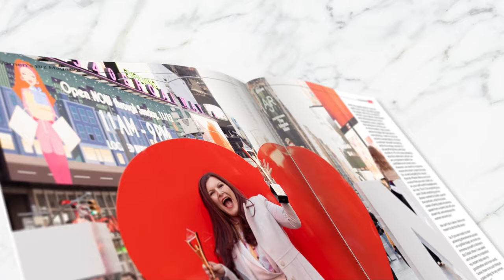Women's Biz Magazine 7.0 - Out Now!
Hello, Beautiful Readers! 🌟

Welcome to the December edition of Women's Biz Magazine, where every page is a celebration of the incredible women who redefine the world of business. 🚀

In Edition 07, we're thrilled to bring you stories that resonate with passion, purpose, and a whole lot of grit.

Meet our cover star, the unstoppable Annie Gibbins 🌺

Dive into the pages where she shares her heartwarming journey and the impactful speech that left an imprint at the 2023 The Stevie® Awards . It's not just a cover; it's an invitation to be inspired.

Amelia Goff takes us on a riveting ride through the competitive skincare industry, revealing the secrets of navigating with passion and purpose. Meanwhile, Debbie Hatumale-Uy spills the tea on crafting a successful side-hustle, proving that dreams are meant to be chased.

Ever wondered about the genesis of a movement? Yovanka Loria 's story is a beacon of empowerment, showing us that every journey begins with a single step.

Ang Domagala shares her insights on launching a brand during a pandemic, reminding us that every business has a silver lining. And, of course, Lynn Power, Co-Founder & CEO of MA-SAMI & Conscious Beauty Collective, gives us a masterclass on handling female bullies – a must-read for every queen!

Jenna Chan shares the three key lessons she learned starting a business at 59, proving that age is just a number. Annie Gibbins returns to discuss work-life harmony for women in business, inspiring us to find balance in the hustle.

Zane Carruth switches gears with a unique take on baseball, exploring how annoying chatterboxes strike out the fun – a perspective shift we all need. Pooja Bhatia Vasaikar, CLP, RTTP, Patent Agent delves into the significance of names, while Kirsten Forgione tackles imposter syndrome, teaching us how to turn it into a weapon for success.

Emily Ciardiello , the Co-Founder, Co-Owner, and Creative Director of Foil Me, takes center stage in a candid Q&A. Kez Wickham St George follows with a captivating book review, and the journey concludes with a powerful call to "Unleash" – because the potential within you is boundless.

So, grab your favourite beverage, cozy up, and let the stories in Women's Biz Magazine Edition 07 inspire and uplift you. Here's to the amazing women who are shaping the world, one story at a time! 🌈💪✨

If you would like to dramatically shift from where you are now to where you dream to be,